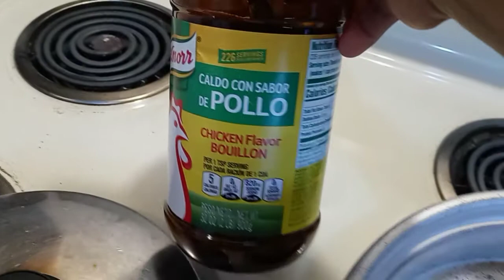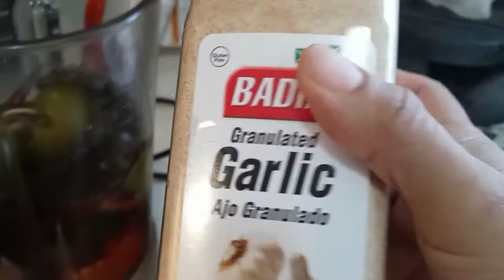RICAS GORDITAS Y DESAYUNO CON MI HERMANA 😏😀🌷👍